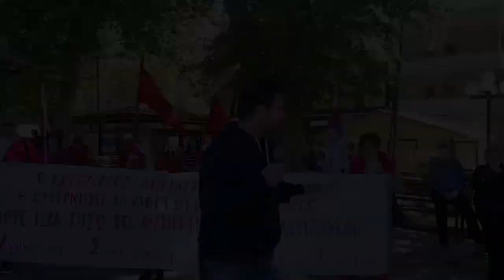ΠΡΩΤΟΜΑΓΙΑ 2020 - ΤΡΙΚΑΛΑ